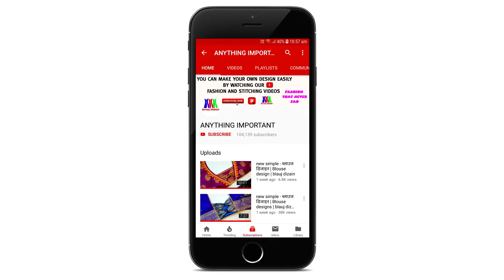paithani silk blouse gala design cutting and stitching /blouse designs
blouse design
blouse designs
latest blouse designs
paithani blouse
paithani blouse design pattern
paithani blouse design
designer paithani blouse